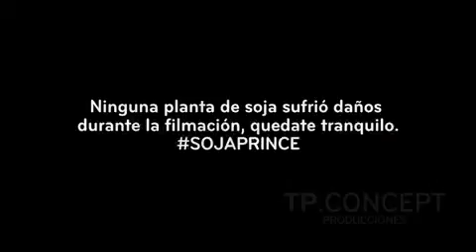Video sorpresa de los amigos para Cardo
El domingo 16 de febrero viajamos a San Antonio de Areco a filmar esta producción sorpresa para el casamiento de Cardo. Pasamos un día en el campo lleno de buena onda, música, y diversión.
Cardo, aunque tus amigos siempre te van a esperar (como dice en la canción) ¡qué sean muy felices!